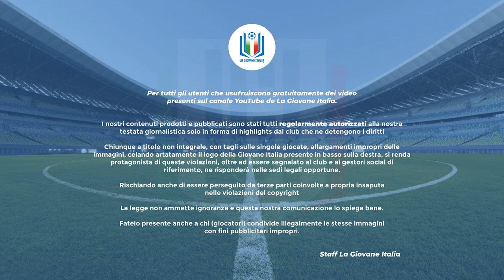Highlights Campania-Lombardia U17 - Finale Torneo delle Regioni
Partita semplicemente pazzesca quella andata in scena al campo sportivo Sciorba di Genova! Gustatevi insieme a noi le azioni salienti della finale U17!